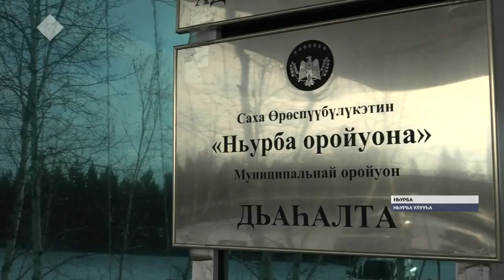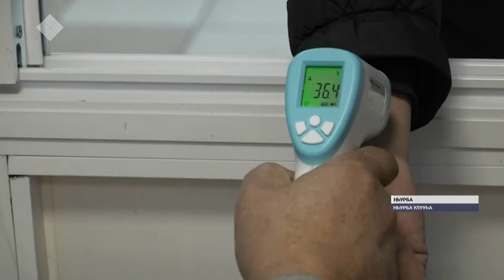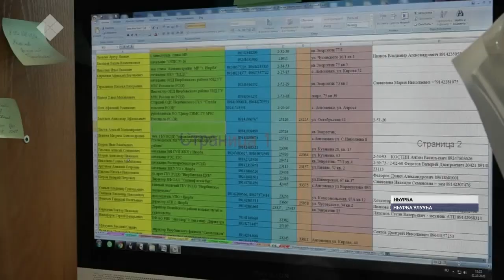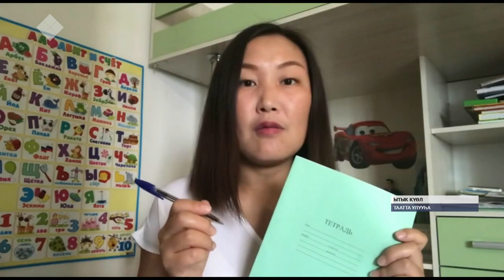«Саха сирэ» информационнай биэрии. Алтынньы ыйын 22 күнэ, 13:30 ч.